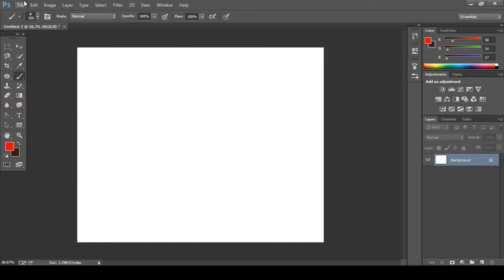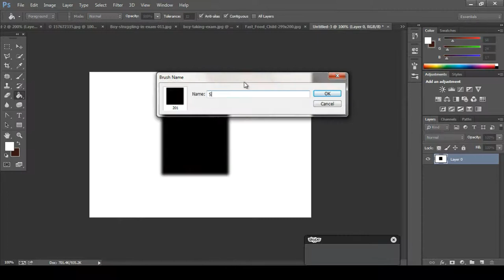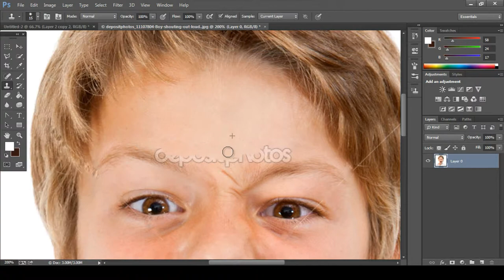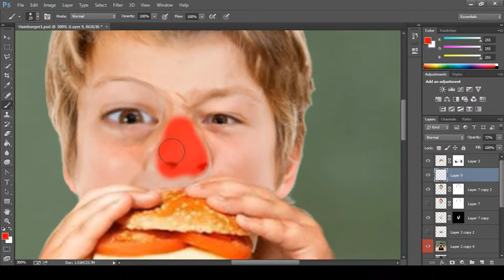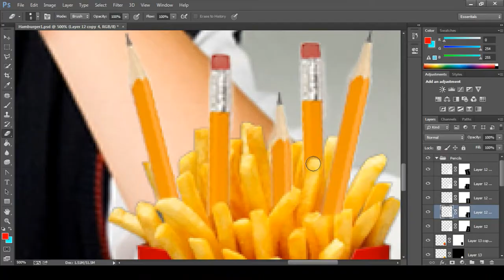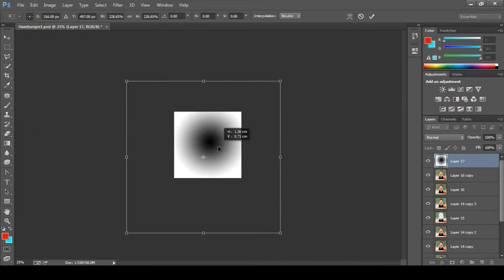HAMBURGER! | Photoshop Speed Art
Worked on this project about 3 hours.

Thx 4 watching! Creativity is art.